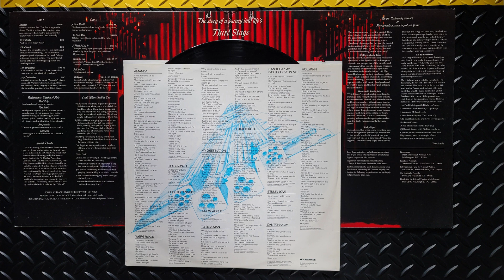Cool the Engines - Boston